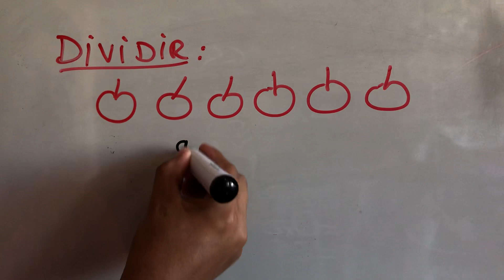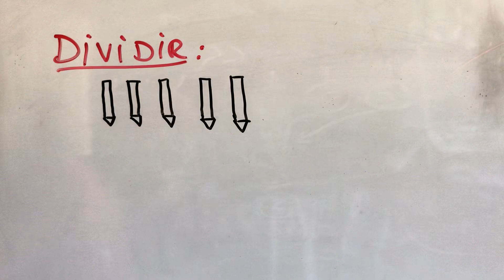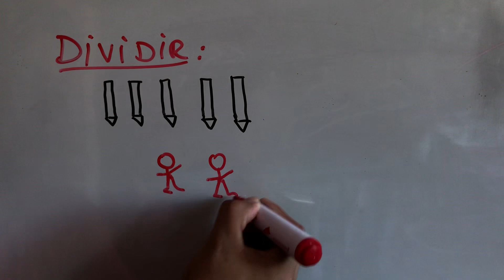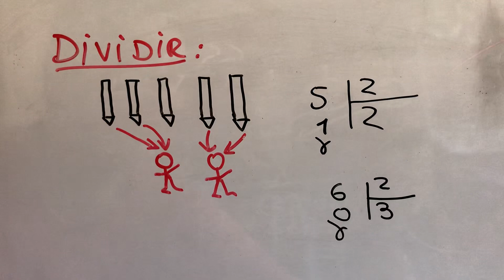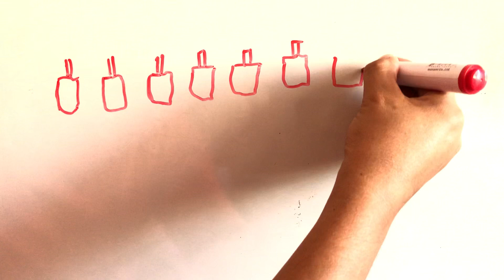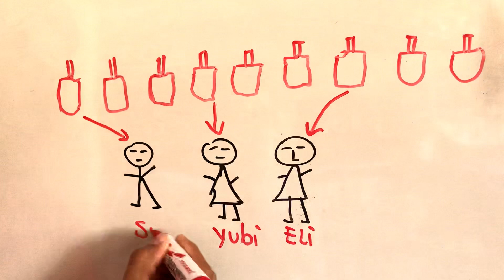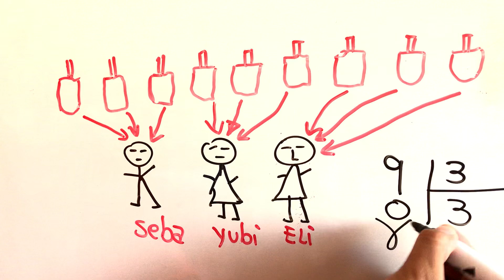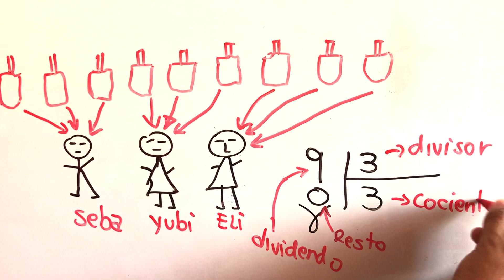DIVIDIR ¿QUE ES DIVIDIR? INTRODUCCIÓN